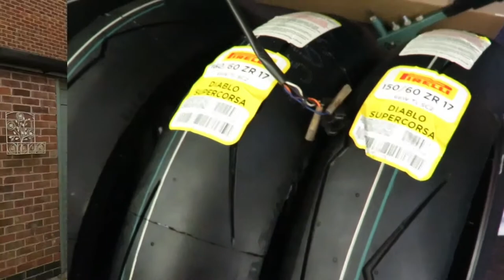RRV build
This will be me practise bike as I am racing a Kawasaki ninja 300
Facebook @ harry leigh #88 double 8 racing